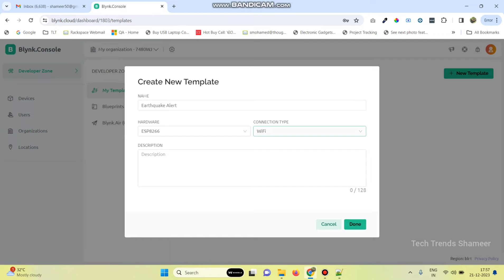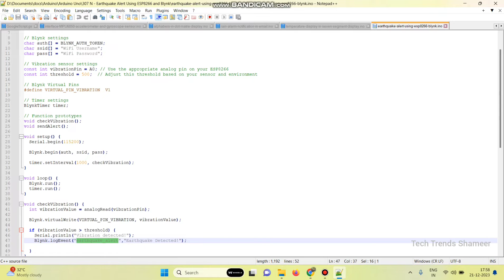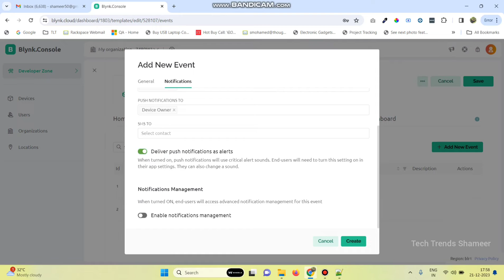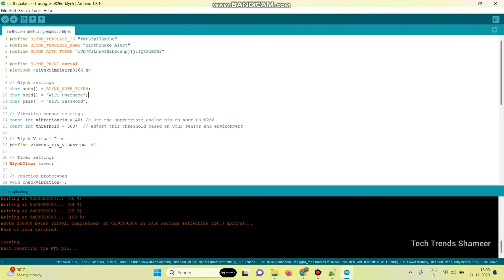DIY Earthquake Alert System with Vibration Sensor and Blynk IoT | Blynk IoT Projects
𝐃𝐞𝐬𝐜𝐫𝐢𝐩𝐭𝐢𝐨𝐧:

🚨 Brace yourself for the future of safety tech! In this tutorial, discover how to create a life-saving earthquake alert system using ESP8266 and a vibration sensor, all connected through the powerful Blynk IoT platform. Turn your space into a smart haven with real-time earthquake notifications. 🌍📲

🛠️ 𝐊𝐞𝐲 𝐂𝐨𝐦𝐩𝐨𝐧𝐞𝐧𝐭𝐬:

    1. ESP8266 Wi-Fi Module: Empower your alert system with seamless connectivity.
    2. Vibration Sensor: Detect seismic activity for advanced earthquake warnings.
    3. Blynk IoT Platform: Receive instant alerts on your mobile device for proactive safety.

🌟 𝐖𝐡𝐚𝐭 𝐘𝐨𝐮'𝐥𝐥 𝐋𝐞𝐚𝐫𝐧:

    1. Setting up ESP8266 for Blynk IoT connectivity.
    2. Integrating a vibration sensor for earthquake detection.
    3. Configuring Blynk app for real-time earthquake alerts.
    4. Transforming your space into a safer haven with DIY IoT technology.

📈 𝐁𝐞𝐧𝐞𝐟𝐢𝐭𝐬:

    1. Receive instant alerts for seismic activity.
    2. Implement a cost-effective earthquake detection system.
    3. Explore the potential of IoT for enhancing safety in your environment.

Ready to take safety into your own hands? Hit play now and embark on the journey of creating an earthquake alert system with ESP8266, a vibration sensor, and the intelligence of Blynk IoT.

Have questions or need assistance? Drop them in the comments below! 👇

Let's build a safer world together, one DIY project at a time! 🌐🔧